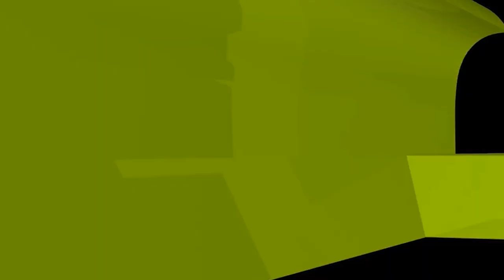শয়তান থেকে বাঁচতে ঘর বন্ধ করা কি জায়েজ আছে?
শয়তান থেকে বাঁচতে ঘর বন্ধ করা কি জায়েজ আছে? new waz II waj II Sheikh ahmadullah